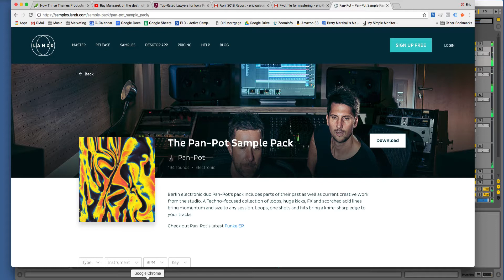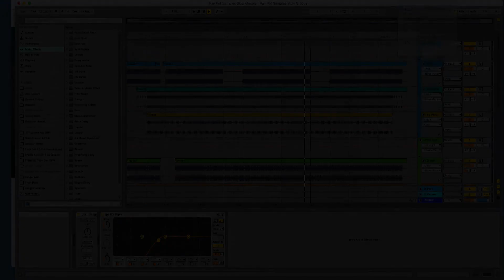[Free Techno Project] Slow tech powered by the Pan Pot Samples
Landr the virtual mastering platform recently added sounds to their offering.  To kick things off Pan Pot among a number of known artists put together a small collection of packs.

I downloaded the pack and got busy on my Pioneer Toraiz Sampler.  This track is totally something I’d use as like a DJ tool.

I exported the individual stems and processed them a bit in Ableton.

For you subscribers this is a birds eye view into how I work, arrange, and what plugins I’d use.

This is NOT a complete track but it could be if you’re up for it.

I thought this would be a good working example of a project that needs extra ear candy and effects along with a spruced up arrangement.

For example, some tracks like the hi hats play for just about the whole time. This is likely too much.

The session is in Ableton Live 9.

Go to this link to get the project